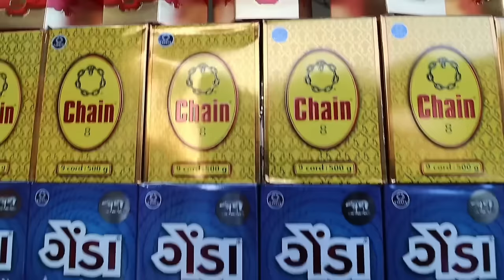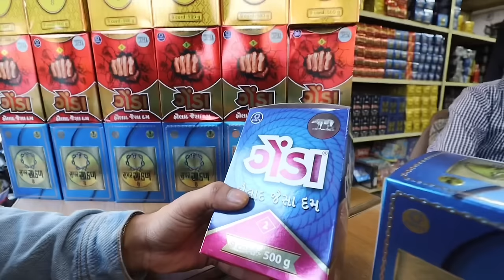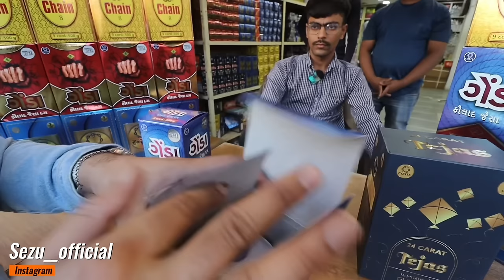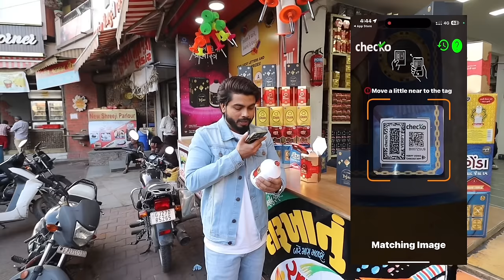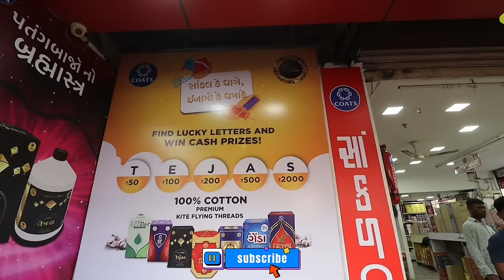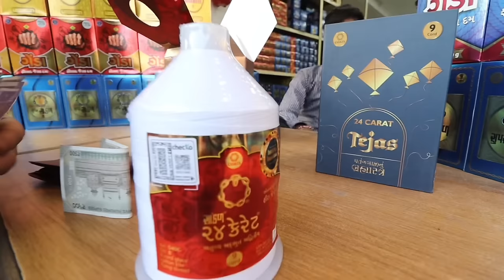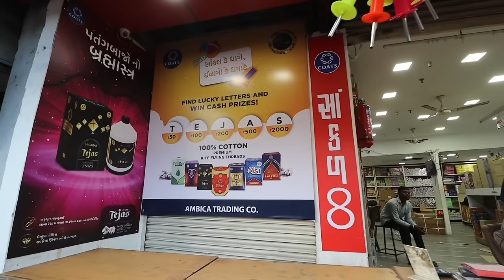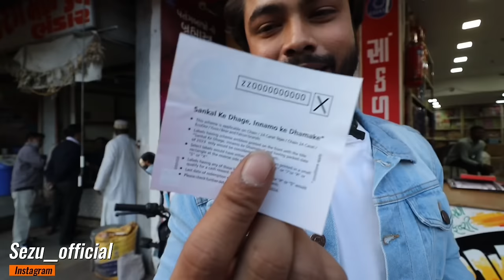Purchased coat’s 24 carat Thread for subscribers | giveaway Best manjha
Rules of Give Way
 2. Like the Video
 3. Share the Video to Other Platforms.
       4.    Follow on instagram

Take a screenshot and share to your Instagram.

Old videos⤵️

1:- for video shoot & editing
2:- tripod i use
3:- dream camera
4:- my all in one pc